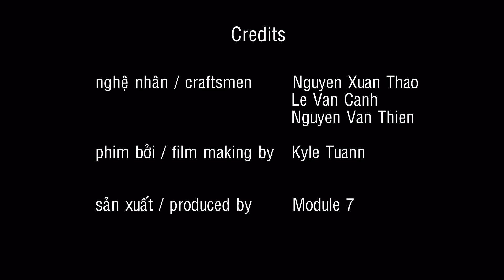MODULE 7: A tribute to Module 7's craftsmen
Lấy cảm hứng từ kiến trúc Nhật Bản, nhà thiết kế Phạm Kiều Phúc cho ra đời chiếc bàn Nhật. Một sản phẩm nền tảng của Module 7.
Trước sự phát triển của công nghiệp hóa, các nghề thủ công truyền thống dần mai một. Nghệ nhân Nguyễn Xuân Thao là một trong những thợ mộc lành nghề hiếm hoi tại một làng nghề truyền thống ngoại thành Hà Nội. Ông đã có 14 năm làm việc cùng Module 7. Tay nghề thủ công của ông thể hiện rõ nét, tinh tế qua những sản phẩm gỗ của Module 7.

Being inspired by Japanese architecture, designer Pham Kieu Phuc created this Japanese coffee table. This is one of our signature products at Module 7

Due to rapid industrialization, traditional crafts gradually faded. Craftsman Nguyen Xuan Thao is one of rarely skillful carpenters in a suburban craft village of Hanoi. He has worked with Module 7 for 14 years. His skill is shown clearly & exquisitely in Module 7's wooden products.

Credits:
Nghệ nhân / Craftsmen: Nguyễn Xuân Thao, Lê Văn Canh, Nguyễn Văn Thiền
Phim bởi / Film making by: Kyle Tuann
Sản xuất / Produced by: Module 7
Âm nhạc / Music: Holley Maher - Always Be